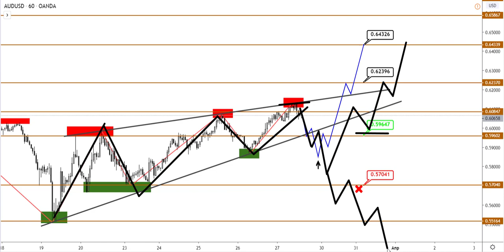Технический анализ EURUSD, USDCAD, AUDUSD от (27.03.2020)